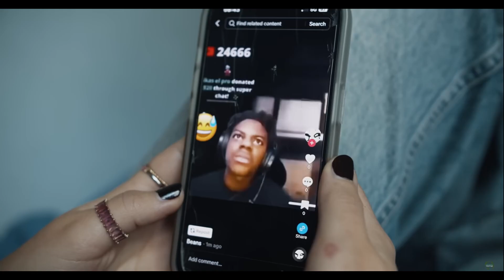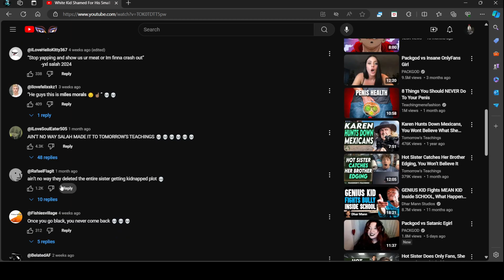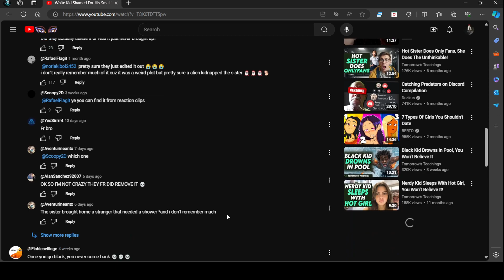Reacting to White Kid Shamed For His Small Weiner, You Won’t Believe IT!! With ImProButNoob124